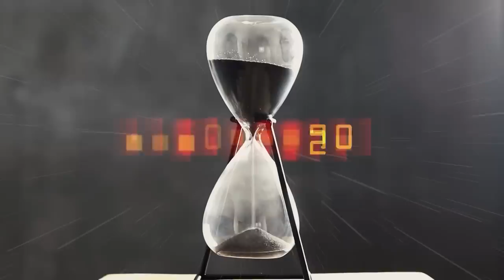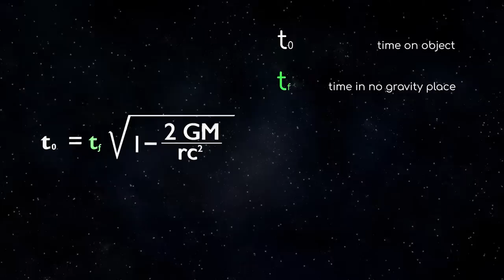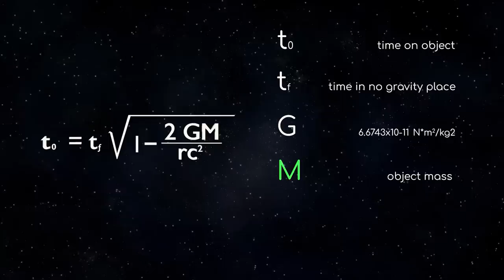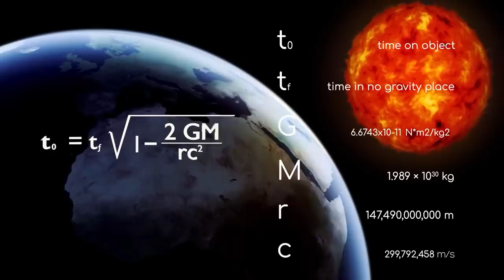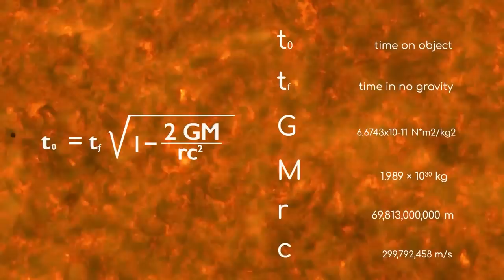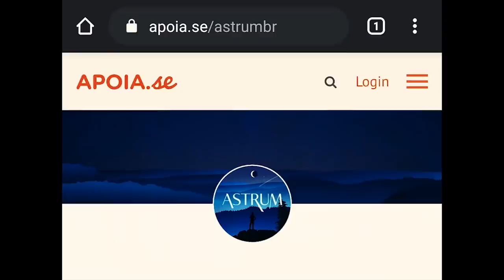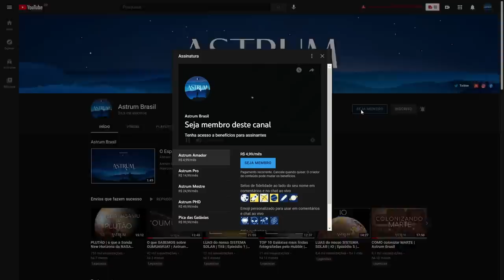O tempo segundo EINSTEIN | GRAVIDADE e o TEMPO em Mercúrio | Astrum Brasil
O tempo não se move de forma tão “constante” quanto podemos imaginar. Ele pode ser afetado pela velocidade – quanto mais rápido vamos, mais lento o tempo passa para nós. E o tempo também pode ser afetado pela gravidade.

Mas, quanto a gravidade afeta o tempo?
Poderíamos viver até idades incríveis se todos fôssemos viver em Mercúrio?

Venha conosco nesta jornada de descoberta enquanto respondemos a esta pergunta, e exploramos o mundo estranho e distorcido da relatividade geral e da dilatação do tempo gravitacional.

Imagens:
NASA/ESO/ESA

Músicas:
CELL - Hanging Masses
Scott Buckley - 'Time and Space'

Apoiadores:
Angel Pdmnt
Hugo Vinícius
Rubens Dalpiaz
Rafael Costa
Andre Moura
Abel Eloy
Alexandre Pochyly
Nilson Silvestre
Marcelo Taguti
Silvia Oliveira
Marcio Muniz
Gustavo Queiroz
Ricardo Saravalli
Renan Auer

Membros:
Idjidja Torres
Paulo Merli
Angel
Dirceu N Lopes
Gabriel Saraiva
Alex Sousa
Nelson Storani Jr.
Fábio Cardelli
Glaucus José Bastos Lima
RANCHO CUMARU
Edson Bernardino
Crystiano Facchi
Abel Eloy
Pablo Amorim
Nilson Silvestre
Flávio Silva
Alberto Alves
Aline Aquino
Tito Nil
Filipe Vidal de Oliveira
Marck San
Nature Sounds
Fábio Silva
Fran
Lopes
Sal e Brasa Acre
Alberto Alves
PCGrecco
Rubens Dalpiaz
Humberto Felipe
Vicente Ambrosio Jr.
Edison Bittencourt
Thomaz Mareli
jajaja@Dota
Rui Tavares
Lucas Rodrigues
BR Synthesizer
Kim Veloso
Thomaz Mareli
Edgar de Souza
GryphonGamerBR
Curadores da Terra
Jhulio VCS
Maria Adelaide Werneck
Cassio Toledo
PauloTP
Ximenesmar
Marcos Domiciano
Fábio Freitas
Helio Ricardo Sardi
Felipe Schutz
Marcelo Space
Thomaz Mareli
Sheron Vitorino
Leonardo Bezerra Escossio
Mega Pro
Matheus Manoel
Diniz Alves
Carlos Marcondes
Júlio Filho
Ronaldo Russel
Williams Ricardo
Geancarlos
Eduardo Bertolini
Roberto Moretti

Doadores Pix:
Olavo Franc
Michael Dou